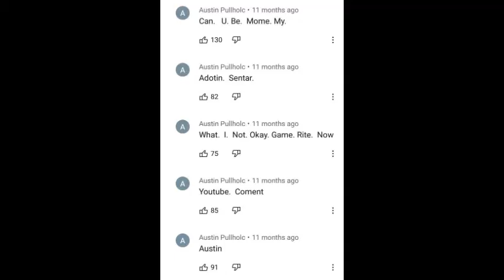Flamingo HATES women [YTP]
Happy new years! My next video will be a memory train of Youtube 2020, well...MY time on youtube 2020 cause alot of good stuff happened, alot.